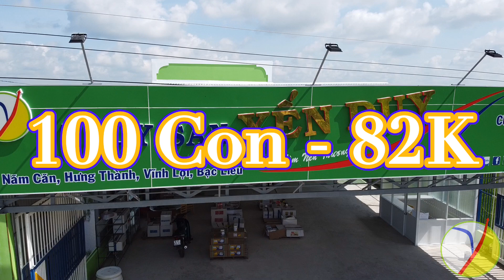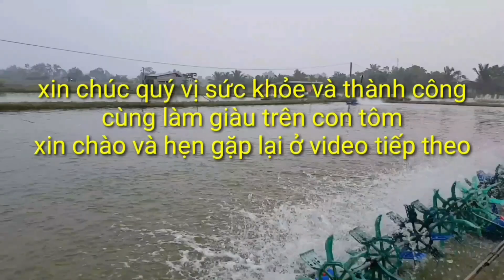THỊ TRƯỜNG THỦY SẢN 31/8/2020